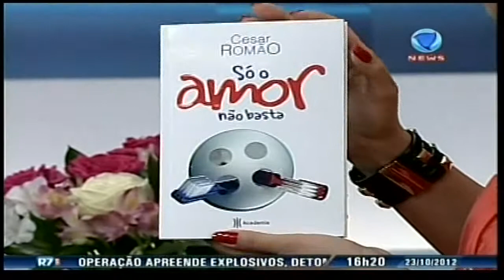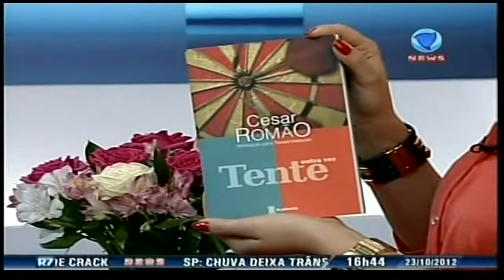Cesar Romão - Record News - Estilo e Saúde - 2012